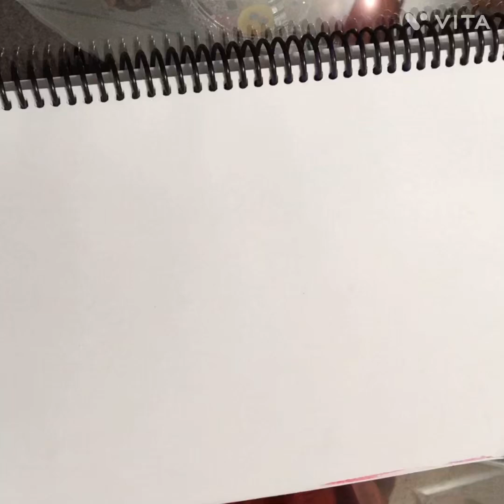Blue sky and yellow flowers